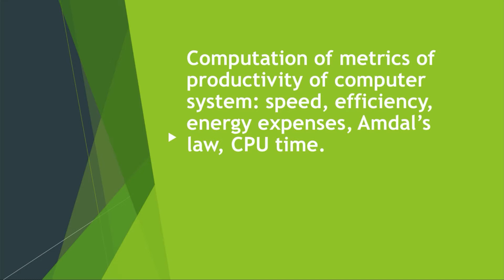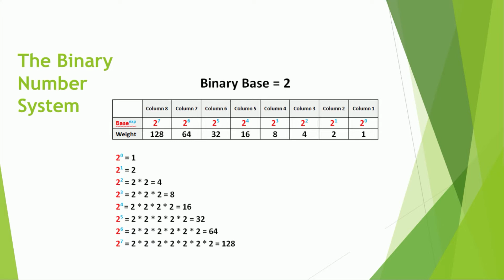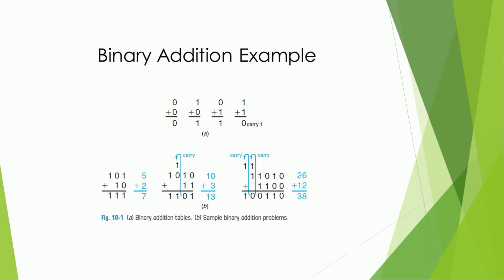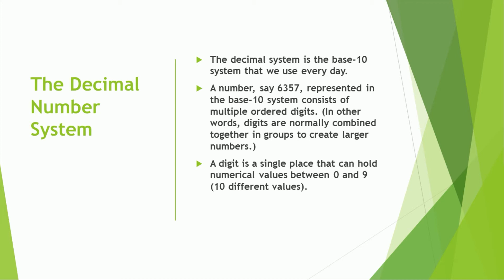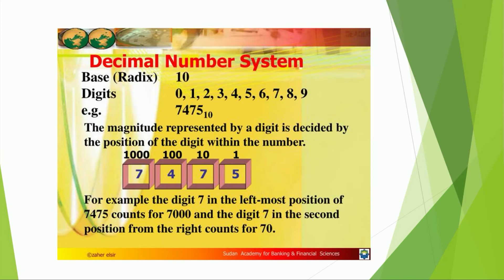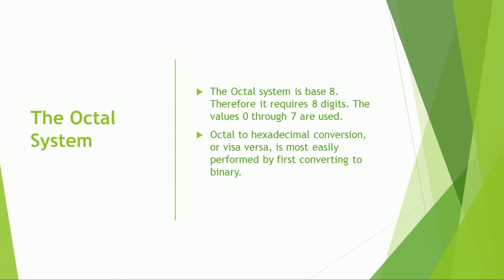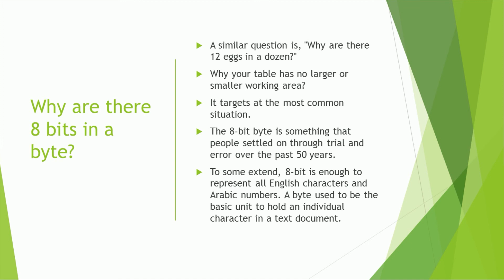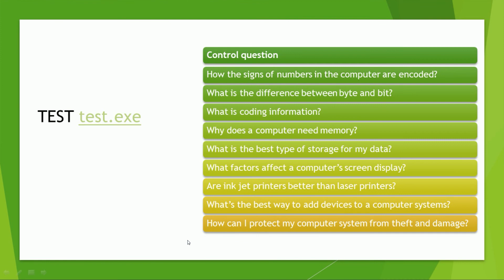Lab work 1. Computation of metrics of productivity of computer system: speed, efficiency ...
Laboratory work 1.

Teacher
Alymova D.N

Subject
Computation of metrics of productivity of computer system: speed, efficiency, energy expenses, Amdal's law, CPU time.